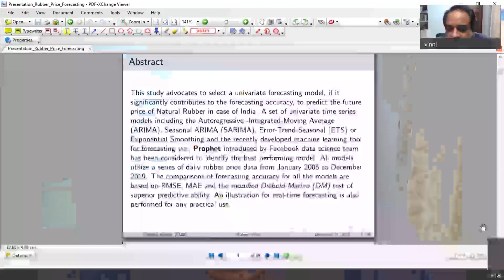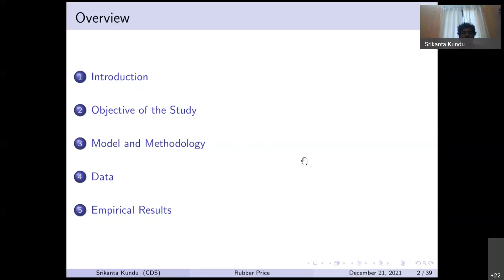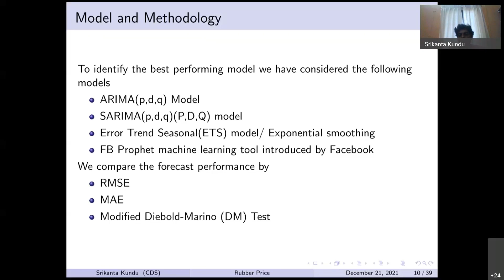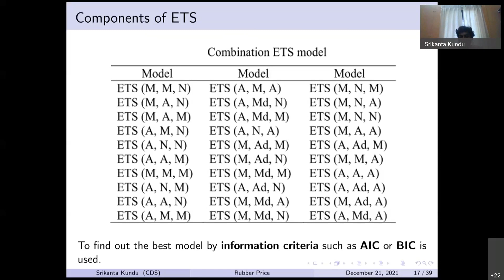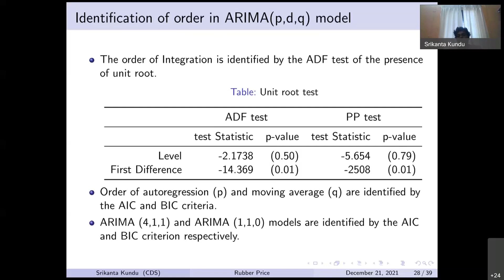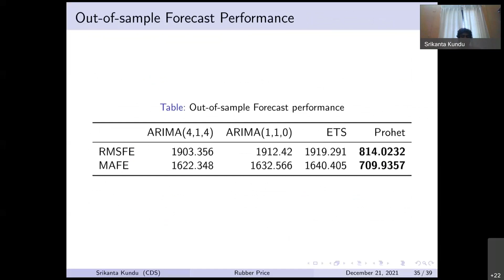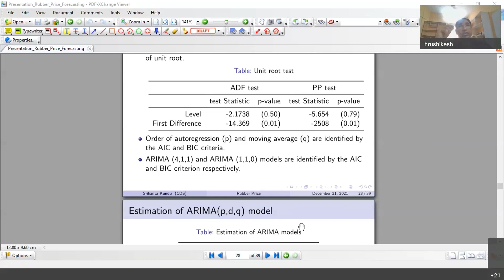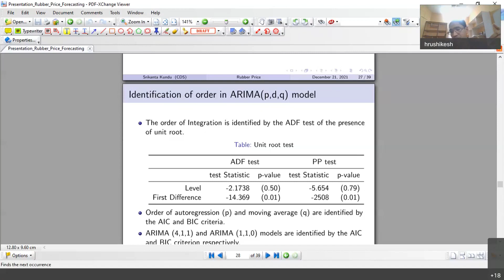NRPPD Webinar series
Forecasting India’s Natural Rubber Price Comparison of different univariate time series modeling by Dr. Srikanta Kundu, Assistant Professor, CDS
Moderator: Dr. Hrushikesh Mallick, Associate Professor, CDS